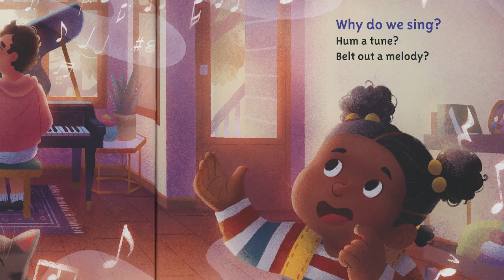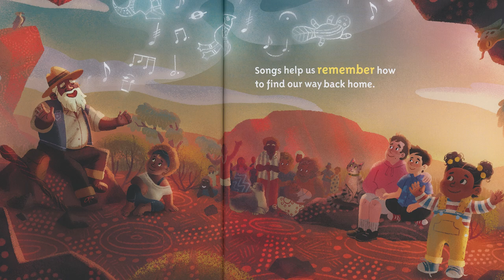Sam Tsui and Casey Breves discuss "Why Do We Sing?"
This picture book celebrates the many reasons people sing. What makes you sing? Sam Tsui and Casey Breves discuss "Why Do We Sing?" on this edition of "The Kids' Bookshelf." They talk about the inspiration for the picture book, the many singing traditions worldwide, and they read a portion of the book. It's a picture book about the many reasons people sing, like when we're happy, sad, in love, protesting and expressing ourselves. You don't need a reason. It's just fun!

Sam Tsui and Casey Breves are married singers, composers, and content creators who live in Los Angeles with their daughter, Elaia, and cat, Alfie. They are graduates of Yale University, where they met singing in an a cappella group together. With original songs and covers that have been viewed and streamed over a billion times, they’ve connected with fans worldwide both online and on tour—and they are now thrilled to be sharing their love of music with fans.

The picture book presents an adventure that takes readers around the world to celebrate the role of music throughout cultures after one girl asks, "Why do we sing?"

Lullabies, love songs, caroling, karaoke— have you ever wondered . . . why do we sing?

Travel the world and learn about the reasons we sing—to have fun and share our stories; to pass the time and remember times past; and to come together and celebrate!

With gentle rhyming text, this musical adventure around the globe is the perfect introduction to the magical world of singing—from Bollywood to Broadway to your own backyard.

Here is a link to purchase a copy of "Why Do We Sing?"